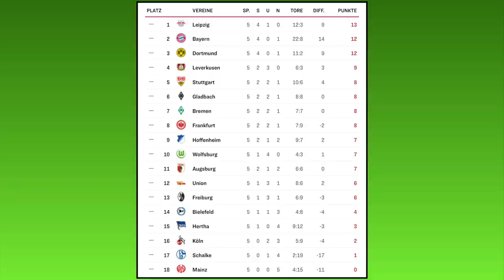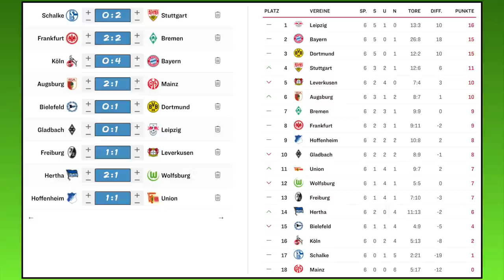FIFA 21: Spieltag 6 (Zusammenfassungen) - Saison 20/21 Bundesliga Prognose l Deutsch [FULL HD]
FC Schalke 04 - VfB Stuttgart
SG Eintracht Frankfurt - SV Werder Bremen
1.FC Köln - FC Bayern München
FC Augsburg - 1.FSV Mainz 05
DSC Arminia Bielefeld - Borussia Dortmund
Borussia M´Gladbach - RB Leipzig
SC Freiburg - Bayer 04 Leverkusen
Hertha BSC - VfL Wolfsburg
TSG 1899 Hoffenheim - 1.FC Union Berlin